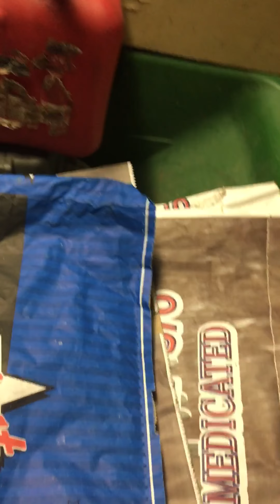Talking about the two leaf blowers that are broken